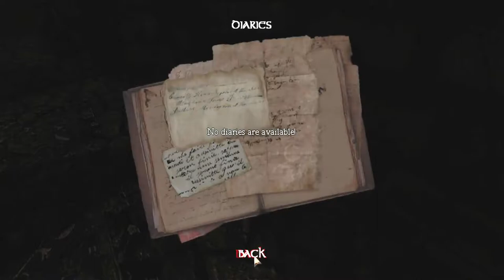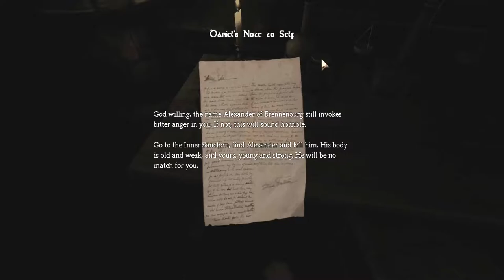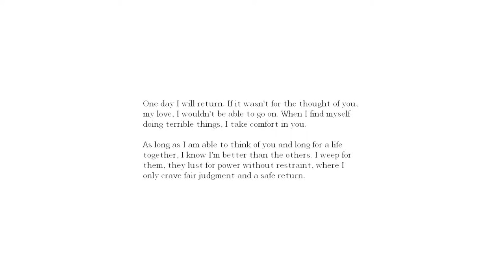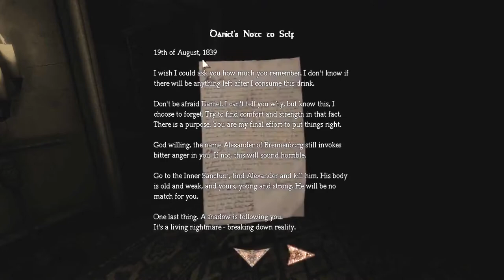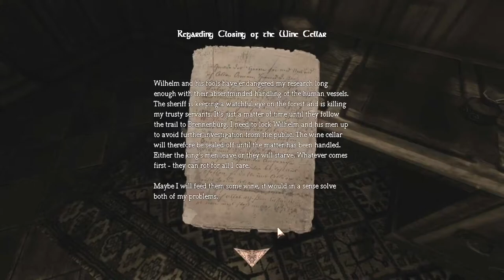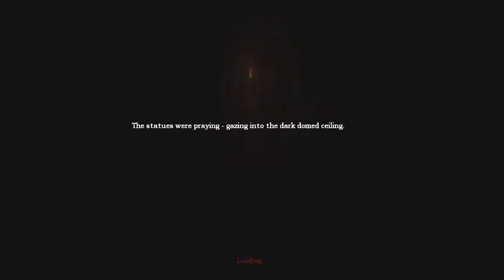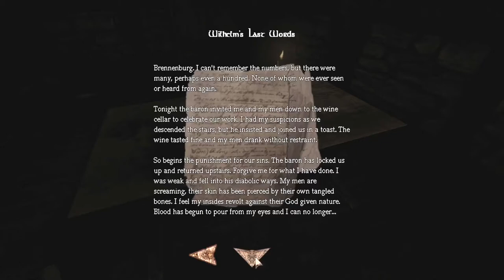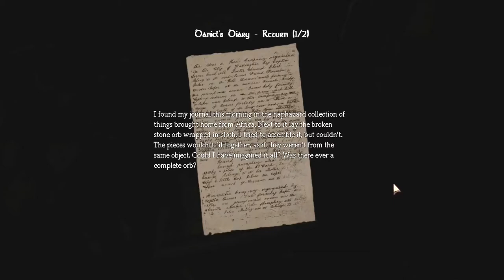火柴天堂 |【失憶症：黑暗後裔】- Part 1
瘟疫貓【失憶症：黑暗後裔】(Amnesia: The Dark Descent) 遊戲影片